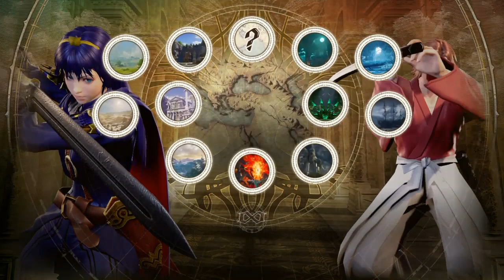Soul Calibur 6 - Custom Characters Showcase [Part 3]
Lucina [Fire Emblem] & Kenshin [Rurouni Kenshin]
By BadBatzMaru08